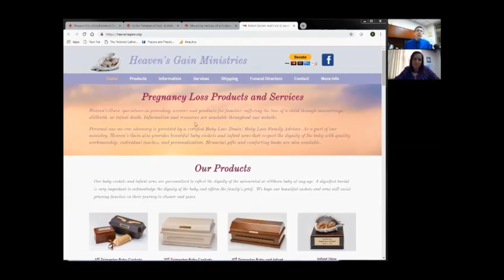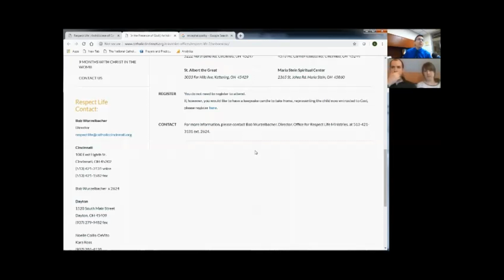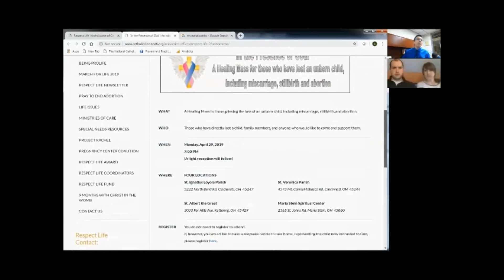Being Pro Life: Pregnancy Loss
This month’s topic for Being Pro Life is Pregnancy Loss. If life begins at conception, then loss of that life is death, and pregnancy loss causes a very real and deep grief.  Listen to Renee, Jennifer, Steve and Mary share their stories of ectopic pregnancy, miscarriage and early infant loss, and how we can better serve people like them in their time of need.